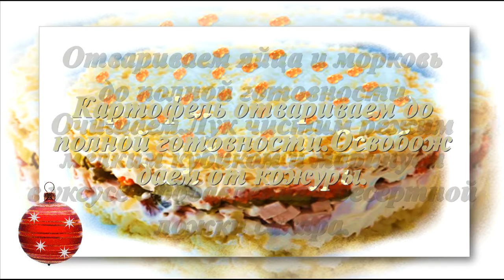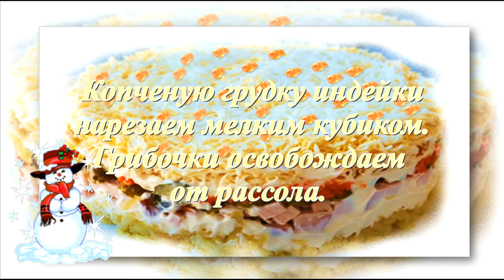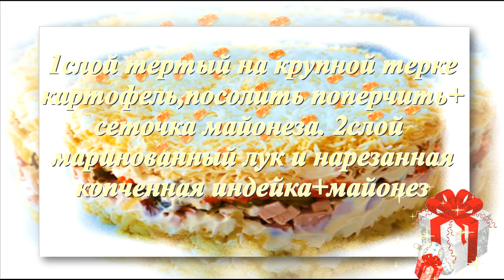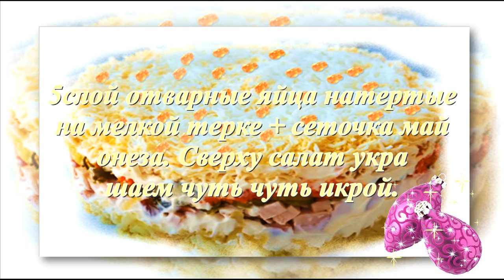САЛАТ✨🥗"КРЕМЛЕВСКИЙ"🎄😋ВСТРЕЧАЕМ 👍НОВЫЙ ГОД✨🥗SALAD✨🥗 "KREMLINSKY"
SALAD
'KREMLEVSKY'SALAD🎄✨🥗😋👍
'KREMLEVSKY'
Ingredients:
Eggs 3pcs
Potatoes3pcs
Carrot 1pc Onion 1pc
Vinegar 9% 20ml, red caviar
Pickled mushrooms
boletus, 100gr
smoked turkey breast 250g
Smoked sausage cheese 200g
Provencal mayonnaise 300gr
Salt black allspice

Preparation
Boil the potatoes until
full readiness.
give from the peel.

Peel the onion finely
cubed and marinated in vinegar with added
lingering a dessert spoon
Sahara.

Boil eggs and carrots until complete
readiness. We clean up.

Smoked Turkey Breast
cut into small cubes.
free from brine.

We collect salad in a ring for
salads: 1 layer grated on a coarse grater
salt and pepper potatoes +
mesh mayonnaise
2 layer pickled onion and chopped
smoked turkey + mayonnaise
3 layer pickled butter +
boiled carrots on top of a mesh
mayonnaise
4 layer grated on a fine grater
smoked sausage cheese + mayonnaise
5 layer boiled eggs, grated
finely grated + mesh May
oneza. Decorate the salad on top a little
a little caviar.
Bon appetit!
Ingredients:
Eggs 3pcs
Potatoes3pcs
Pickled mushrooms
boletus, 100gr
Provencal mayonnaise 300gr
Salt black allspice

Preparation
full readiness.

Sahara.

Smoked Turkey Breast
free from brine.

mesh mayonnaise
2 layer pickled onion and chopped
smoked turkey + mayonnaise
3 layer pickled butter +
mayonnaise
4 layer grated on a fine grater
5 layer boiled eggs, grated
a little caviar.
Bon appetit!
САЛАТ
"КРЕМЛЕВСКИЙ"
"КРЕМЛЕВСКИЙ"
Ингредиенты:
Яйца 3шт
Картофель3шт
Морковь 1шт Лук 1шт
Уксус 9% 20мл,красная икра
Грибочки маринованные
маслята, 100гр
копченая грудка индейки 250гр
Сыр копченый колбасный 200гр
Майонез "провансаль"300гр
Соль черный душистый перец

Приготовление
Картофель отвариваем до
полной готовности.Освобож
даем от кожуры.

Лук очищаем нарезаем мелким
кубиком и  маринуем в уксусе с добав
лением дисертной ложки
сахара.

Отвариваем яйца и морковь до полной
готовности.Очищаем.

Копченую грудку индейки
нарезаем мелким кубиком.Грибочки
освобождаем от рассола.

Собираем салат в кольце для
салатов : 1слой тертый на крупной терке
картофель посолить поперчить+
сеточка майонеза
2слой маринованный лук и нарезанное
копченная индейка+майонез
3слой маринованные маслята+
отварная морковь сверху сеточка
майонеза
4слой натертый на мелкой терке
копченый колбасный сыр+майонез
5слой отварные яйца натертые
на мелкой терке + сеточка май
онеза. Сверху салат украшаем чуть
чуть икрой.
приятного аппетита!